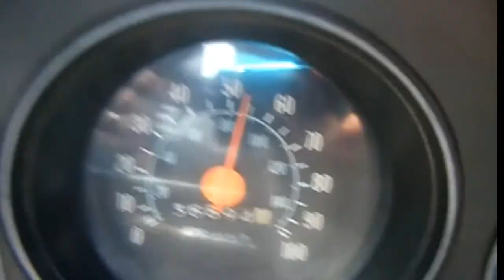50-70 MPH Built 400 Small Block .60 Over 1977 Lifted Chevy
how fast can a 1977 chevy go from 50 to 70mph? with 38" super swampers and a 9inch lift? lol Find out!
For Every Square Body PArt you'll Need Got My Mods There
2ND Long Cherrry Muffler I Have Used
- My Main Youtube Channel The Life Of Scott